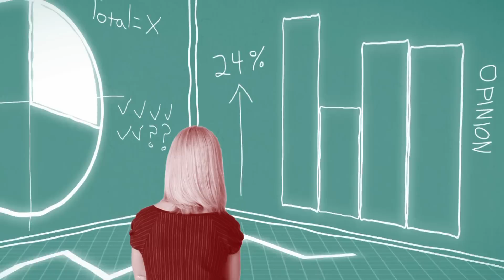Ukraine crisis: How does Obama handle uprisings? - BBC News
President Barack Obama has seen more revolutions and uprisings on his watch than many other recent US leaders. BBC's David Botti looks at the numbers behind the administration's record of dealing with conflicts and what they might mean for how the US approaches the crisis in Ukraine.